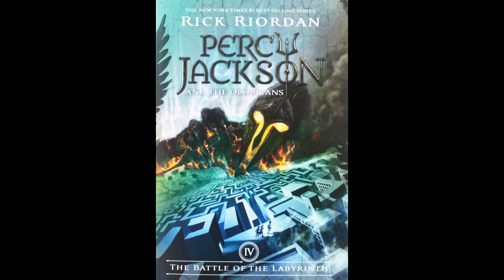Battle of the Labyrinth Chapter 12: I Take a Permanent Vacation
This chapter felt like a much needed break from the action, with a surprise at the end that I was definitely NOT ready for! lol I also forgot what voice I used for Hephaestus, soooooo I think I went with a gutteral, almost Scottish accent? I have no idea, only that my throat f-ing HURTED after this recording lol